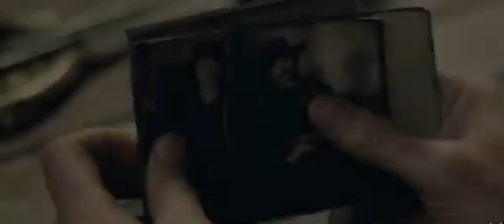Билли Кид: Сезон 2 Часть 2 — Официальный трейлер (2024) Том Блит, Дэниэл Уэббер